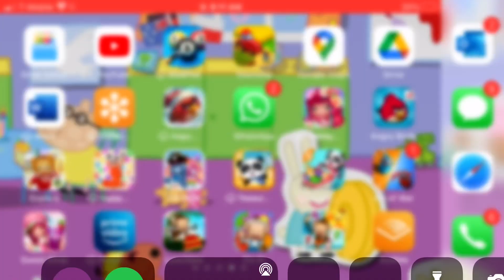December 18, 2020